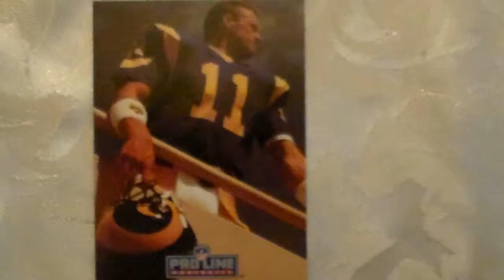Football Card Jim Everett 259